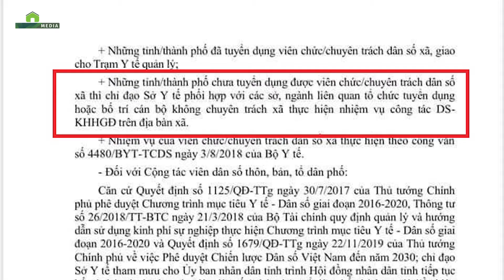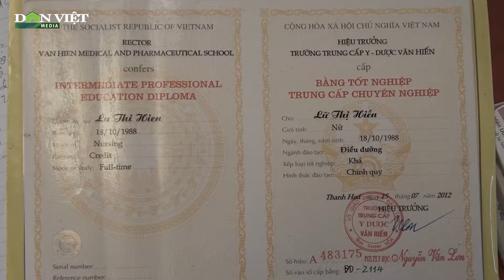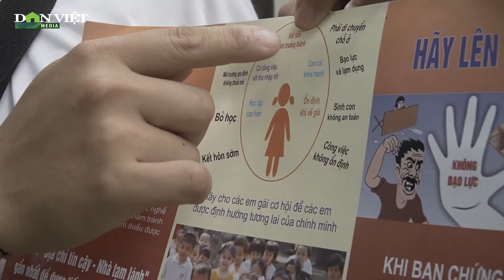Thanh Hóa: Bỏ chức danh chuyên trách dân số sẽ ảnh hưởng đến chiến lược dân số quốc gia |Dân Việt TV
Sau loạt phóng sự của Dân Việt về việc, gần 600 cán bộ dân số tại Thanh Hóa mất việc, sau nhiều năm làm chuyên môn, Tổng cục Dân số Kế hoạch hóa Gia đình, Bộ Y tế, mới đây đã có công văn khẩn, khẳng định, bỏ đội ngũ cán bộ chuyên trách có thể ảnh hưởng đến chiến lược dân số của Thanh Hóa và cả nước.